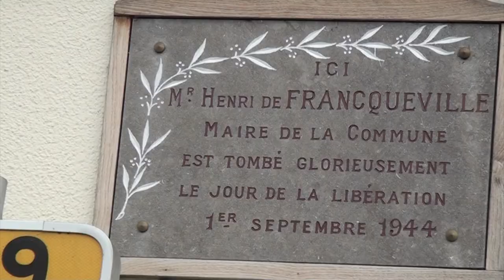Cérémonie du 8 mai La Chaussee tirancourt